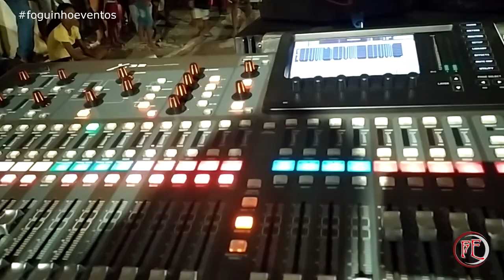Festa de Encerramento do Bumba Meu Boi em Pedras Altas